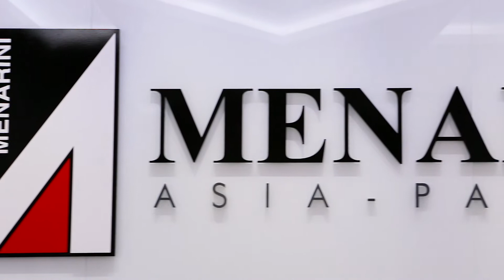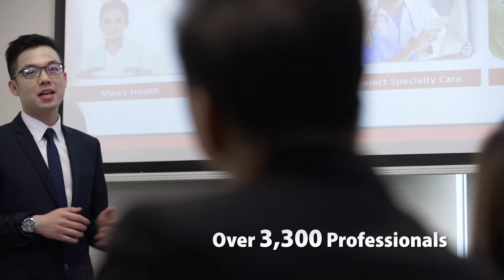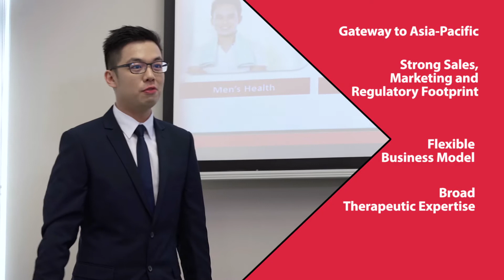Menarini Asia-Pacific Corporate Video 2018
Menarini Asia-Pacific improves the lives of people in the region by providing them rapid market access to innovative healthcare brands from around the world. We do this through our established global network, strong expertise across key therapeutic areas, proven brand and sales know-how, and deep experience in all major Asia-Pacific markets.

Menarini Asia-Pacific is a wholly owned subsidiary of the Menarini Group. Leveraging the strengths of its global infrastructure, we are able to tap onto extensive global resources and our own unique local customer insights to deliver innovative brands from R&D, through to manufacturing, regulatory approvals and commercialization.

Through our team of over 3,000 passionate sales, marketing and support professionals, Menarini Asia-Pacific manages a diverse portfolio of proprietary healthcare brands as well as licensed brands from global biotech and multinational companies. Menarini is a trusted European partner who can be the gateway for those who want to tap into the Asia-Pacific growth story. For more information about Menarini Asia-Pacific, please